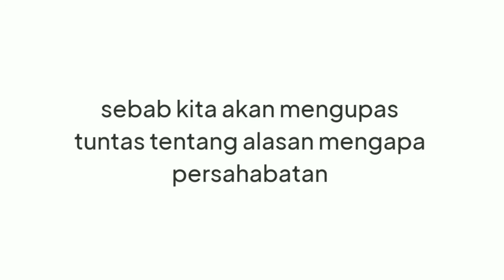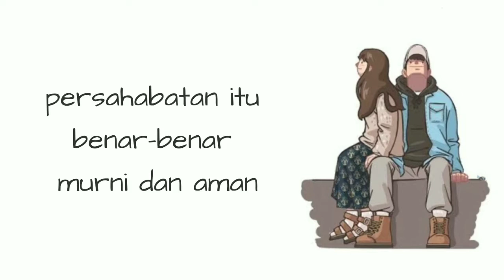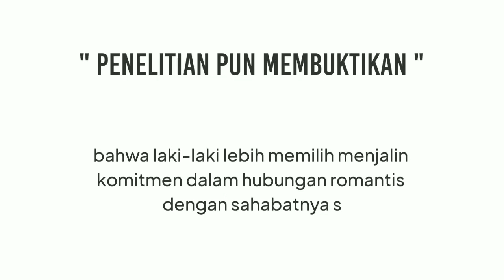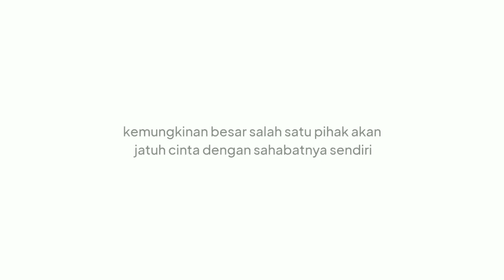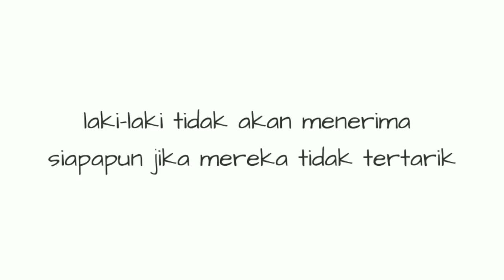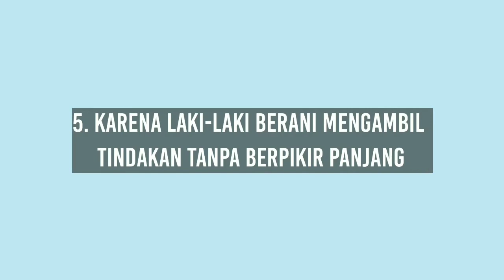Titik Balik || BENARKAH LAKI LAKI DAN PEREMPUAN BISA BERSAHABAT ?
Kalian pasti sering banget dengar kalimat  "gak ada persahabatan antara cewek dan cowok " mungkin sebagian dari kalian ada yang percaya dan tidak percaya. Di video titik balik kali ini kami bakal kasih tau kalian akan jawaban dari pertanyaan tersebut.
Selamat menonton :)

Jika kalian punya pertanyaan silahkan tulis di kolom komentar.
Terima Kasih